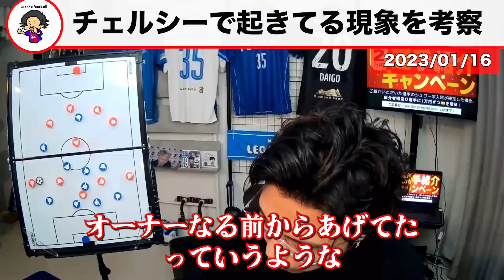【レオザ】迷走中のチェルシーで今何が起きている？/内部事情を徹底解説【レオザ切り抜き】